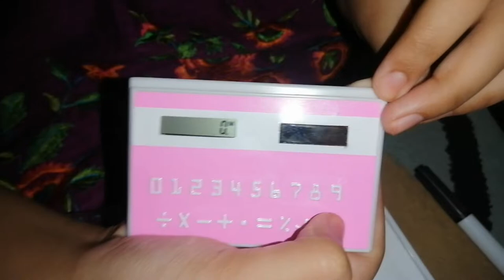NBX Pencil Case | Unboxing | Most Beautiful Pencil Case | More Detailed | HH STAR WORLD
Catch you in the next video till then Takecare and Goodbye